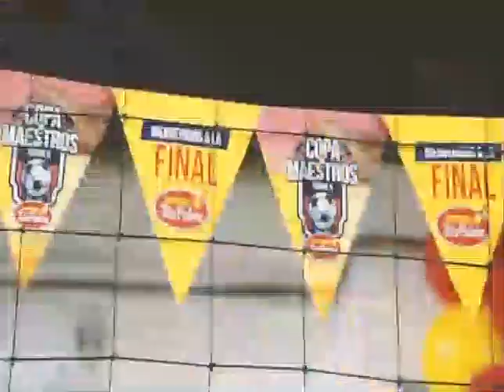EL SÚPER DEBATE 13 DE MAYO DE 2018